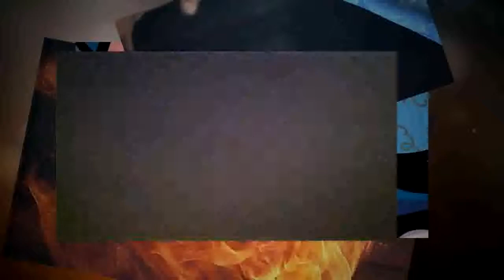Crazy Clown Prank Caller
Lol
Crazy Clown Prank Caller - YouTube Crazy Clown Prank Caller TheTebowing. Subscription preferences Loading Crazy Clown From Hell - Duration: 1:29.Crazy Clown Scare Prank! - YouTube Crazy Clown Scare Prank! ConradicalTV. Subscription preferences Crazy Clown From Hell - Duration: 1:29.CrazyCall - Caller ID Spoofing and Voice … CrazyCall is the ultimate tool for making prank calls and fooling your friends. You can change your Caller ID (SPOOF) and Voice (VOICE CHANGER) when calling. So …Is this the most terrifying clown ever? Psycho … 14/05/2014TERRIFIED of clowns? Look away now. A new video starring a “murderous” clown may be the scariest prank yet. Created by DM pranks, the video asks Crazy clown prank - Videos - Metatube - … crazy, clown, prank, joke, jokes, fun, funny, hell, people, try, machine, fun, Street Prank The crazy killer clown 00:26. Drowned expensive yacht RussiaCrazy Killer Clown Scare Prank! - Viral Centro Prank by @DmPranksProductions | @ViralCentro Killer Clown Scare Prank!Killer Clown Scare Prank!Killer Clown Scare Prank!Killer Clown Scare Prank!Prank Italian clown duo fool passers-by into … Who says clowns are creepy? Blood-soaked Bozos fool passers-by into believing they are beating up and murdering strangers in gory prank. Italian duo have become PrankDial - The Original Internet Prank Call … Allows users to place prank calls through the web by selecting a pre-recorded call, uploading an MP3, or typing a message.Hey, Evil Clown, Watcha Doing With That Mallet? 13/05/2014Here's a mallet-wielding clown, Killer Clown Mallet Prank Clown Psycho Clown Prank Weird News Weird Photos and Videos Dm Pranks Clown Clown …Crazy Clown Prank - 1JUX Crazy Clown Prank. AnanasToast. 04/15/2014. Previous GIF Next GIF. Tags: prank crazy streich girl erschrecken Rating: 5 / 5 (27 Votes) Share 27 0. 1JUX …